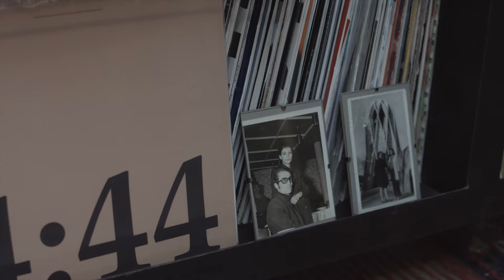"What You Know" with Taravat Talepasand (Ep. 1 A Conversation about Iranian American Identity)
Sit down with artist Taravat Talepasand to hear her take on her Iranian American identity.

"What You Know" is a project born out of a desire for visibility in the Iranian American community, specifically among American children of Iranian immigrants.

Follow @wykclothing
Video by Laila Iravani (@RUOKAY)